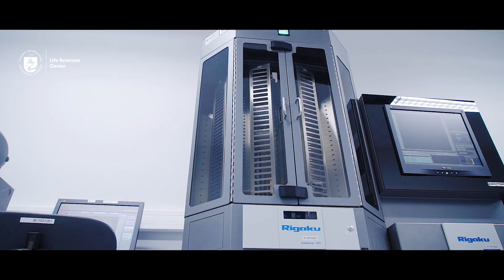Vilnius University Life Sciences Center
Welcome to the Life Sciences Center of Vilnius University!